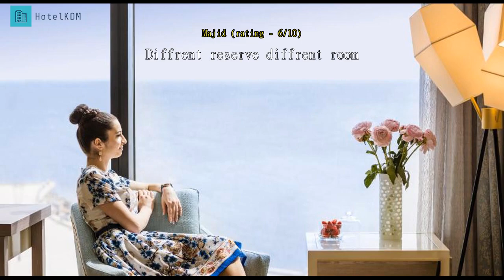Review Baku Marriott Hotel Boulevard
Baku Marriott Hotel Boulevard

Ideal for fun and relaxation, Boulevard Hotel Baku Autograph Collection is located in the Nizami area of Baku. From here, guests can enjoy easy access to all that the lively city has to offer. With its convenient location, the hotel offers easy access to the city's must-see destinations.

 Boulevard Hotel Baku Autograph Collection offers impeccable service and all the essential amenities to invigorate travelers. For the comfort and convenience of guests, the hotel offers 24-hour room service, free Wi-Fi in all rooms, ticket service, 24-hour front desk, facilities for disabled guests.

 Guests can choose from 818 rooms, all of which exude an atmosphere of total peace and harmony. The hotel offers an excellent variety of recreational facilities, including fitness center, sauna, indoor pool, spa, massage. Whatever your purpose of visit, Boulevard Hotel Baku Autograph Collection is an excellent choice for your stay in Baku.